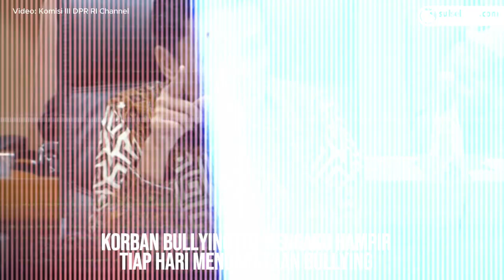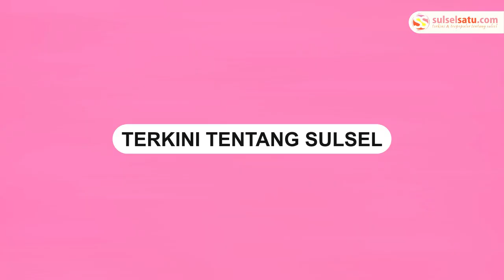Siswa Binus School Simprug Alami Bullying hingga Pemukulan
Korban RE (16) siswa Binus School Simprug, Jakarta mengaku kerap dibully oleh sejumlah siswa lainnya.

Berdasarkan pengakuannya tersebut, salah satu dari pelaku anak ketua partai.

Korban bullying itu mengaku hampir tiap hari mendapatkan bullying secara verbal oleh sejumlah pelaku.

Salah satu bentuk bullying yang dialaminya dimana dirinya kerap dikatai 'sampah' oleh para pelaku.
Video terkini dan terbaru..